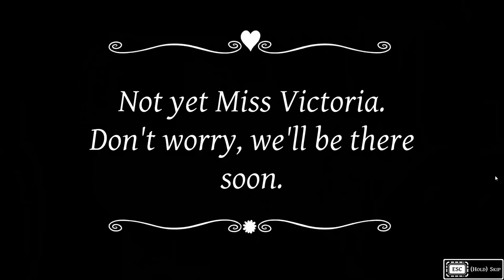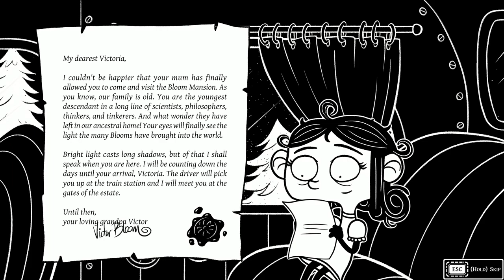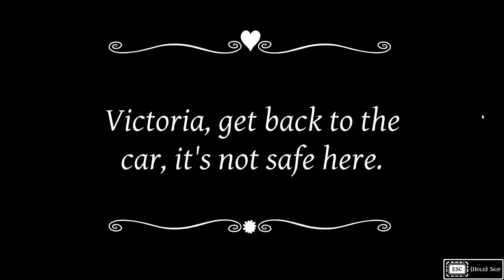Stylish New Roguelite Action Platformer! | Let's Try Eyes in the Dark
Get Eyes in the Dark: The Curious case of One Victoria Bloom

Fight with light against the dark in this "roguelight" platformer starring Victoria Bloom! Drive back the darkness that's overrun Bloom Manor and conquer swarms of creatures as you discover powerful new items to upgrade your arsenal. Are you ready to enter the ever-changing manor?